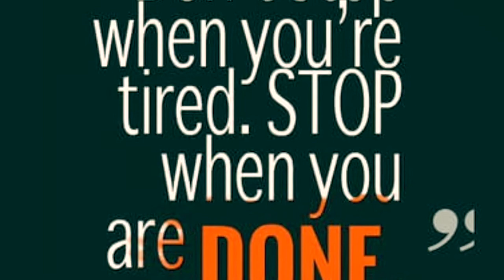Day 3: Short Janet and Chest Hair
Here we are in day 3 of our journey, more sore than the other days!